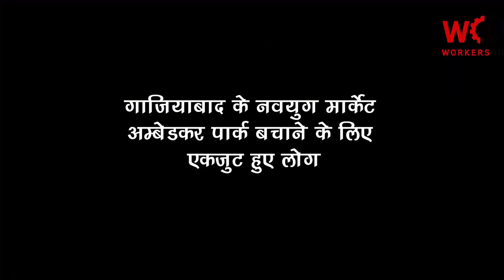Ambedkar Park बचाने उतरीं गाज़ियाबाद की महिलाएं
गाज़ियाबाद के नवयुग मार्केट स्थित अम्बेडकर पार्क में मल्टीलेवल पार्किंग के प्रस्ताव से सबसे अधिक आक्रोषित महिलाएं हैं। सोमवार से शुरू हुए धरने में महिलाओं की संख्या अधिक है। उनका कहना है कि तमाम बस्तियों के लिए यह पार्क एक ब्रीदिंग स्पेस है और सरकार इसे भी छीन लेना चाहती है।